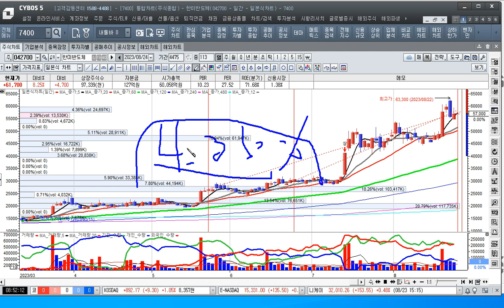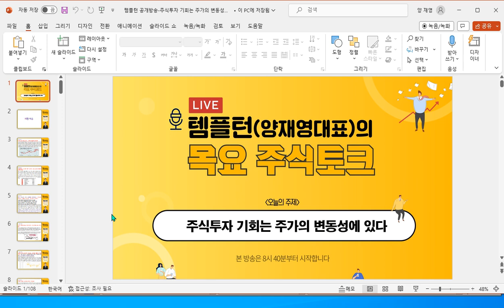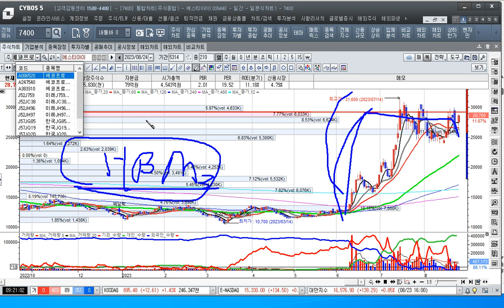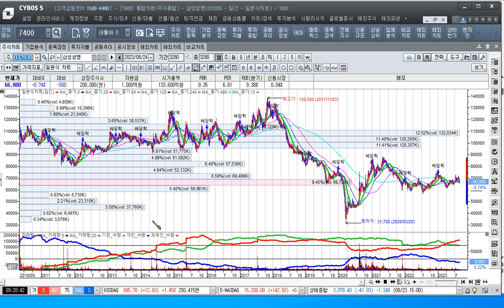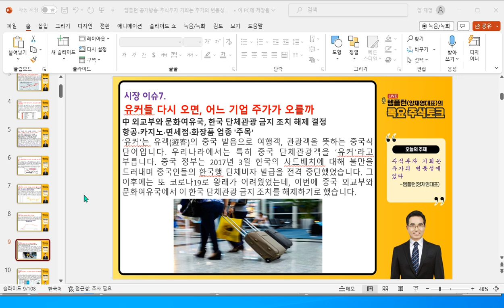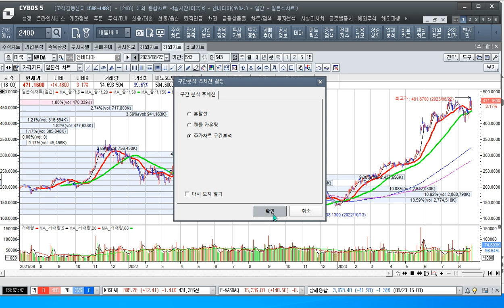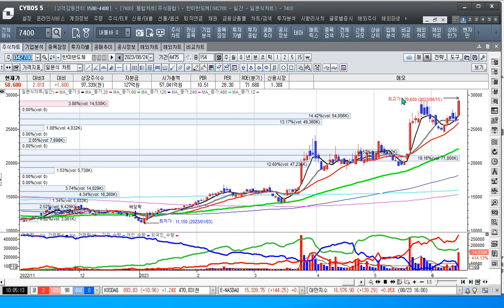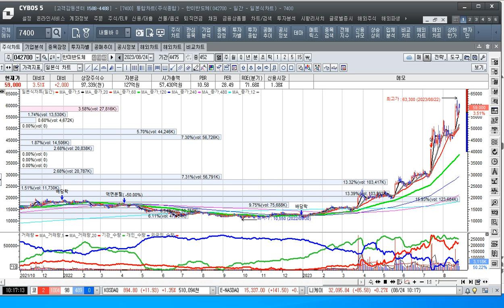[주식투자]시장의 이슈를 알면 종목이 보인다[2023.8.24]